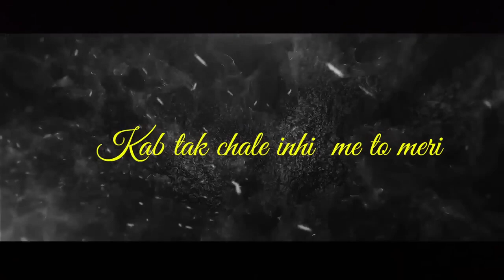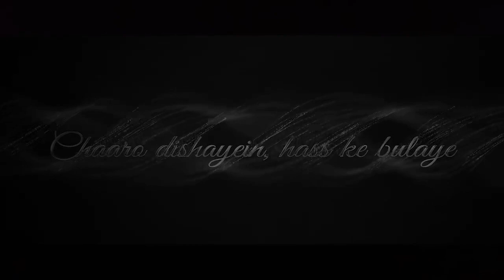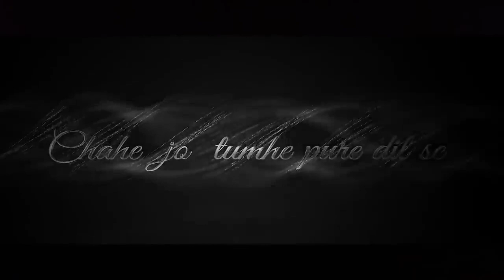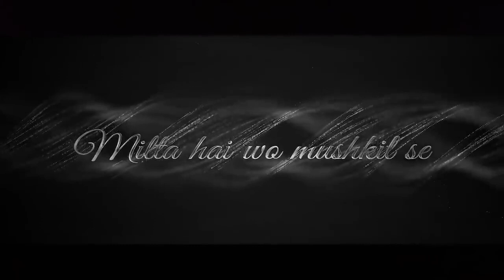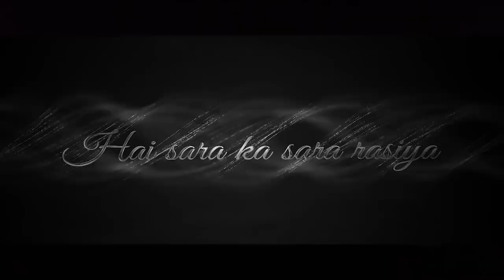Best of Arijit Singh Mashup 2023 | Arijit Singh Songs | Arijit Singh Jukebox | Sansne Music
Hii
Welcome to my music channel
Sansne music

best of arijit singh mashup 2023,
best of arijit singh mashup 2023 arijit singh jukebox,
best of arijit singh mashup 2023 slowed and reverb,
best mashup of arijit singh jubin nautiyal atif aslam 2023,
best of arijit singh mashup 2023 bollywood slow,
best romantic love mashup 2023 best of arijit singh,
first love mashup 2023 best mashup of arijit singh,
àrjit singh songs mashup,
arijit sing mushup songs com,
arijit singh mashup non stop,
best of arijit singh mashup 2023 ht,
best of arijit remix,
arijit singh mashup 202,
best of arijit singh mashup 2023 jukebox,
love mashup 2023 best mashup of arijit singh jubin,
the love mashup 2023 best mashup of arijit singh jubin,
best of arijit singh mashup 2023 kaka ji,
best of arijit singh 2023 moments knock_mashups,
best of arijit singh mashup 2023 lofi,
best of arijit singh mashup 2023 lyrics,
nonstop love mashup 2023 best mashup of arijit singh,
best of arijit singh love mashup 2023,
best of arijit singh mashup 2023 music lover,
the love mashup 2023 best mashup of arijit singh,
hindi love mashup 2023 best mashup of arijit singh,
mind relaxing mashup 2023 best of arijit singh,
best of arijit singh mashup 2023 @pankajways,
arijit super mashup hit songs,
the love mashup 2023 best mashup of arijit singh live,
the love mashup 2023 🧡💖💚 best mashup of arijit singh, arijit singh mashup 2 hours, arijit singh mashup 20 minutes, arijit singh mashup 2022 jukebox,
best of arijit mashup, best of arijit singh mashup 2020, best of arijit singh mashup 2021, best of arijit singh mashup 2022 24 hours,